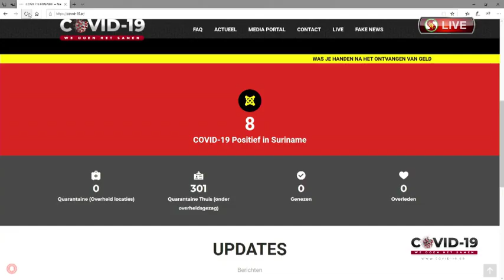STVS Suriname Live Stream